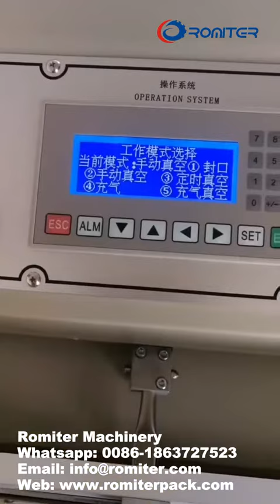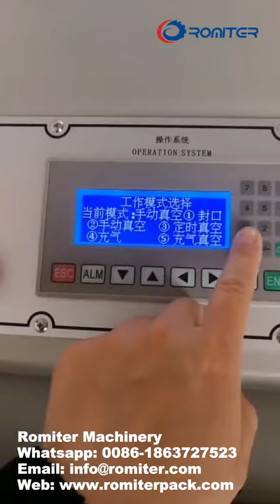آلة تعبئة وختم الفراغ